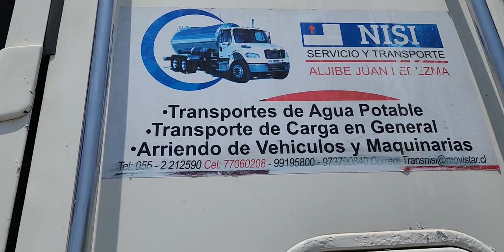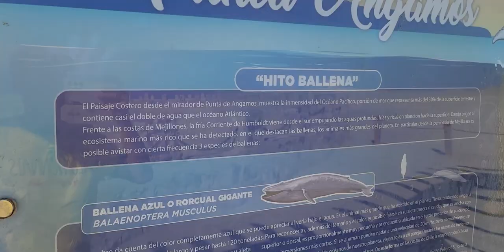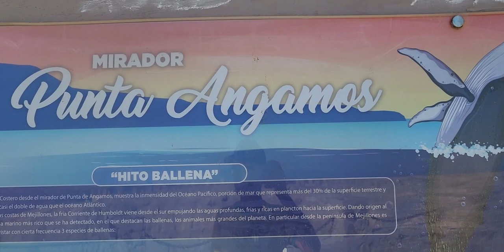Nous observons les baleines au nord du Chili ! / Vlog à Didi / Voyage et Nouvelle Vie (103)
Dans ce vlog, on vous emmène à Iquique, Mejillones, au bord de la plage à Hornitos, et nous avons même le bonheur d'observer les baleines, tout en étant au nord du Chili !!
A travers les vlogs à Didi, vous découvrirez plutôt l'arrière du décor, notre vie quotidienne en tant que nomades et avec notre camion aménagé sur les routes du monde, des secrets de tournage, et surtout le petit humour à Didier !
Bonne vidéo !

Evidemment, nous sommes partis de France avec des économies. Mais celles-ci ne sont pas sans fond, alors si vous souhaitez que l’Aventure dure le plus longtemps possible, votre don, peu importe la somme, sera un gros coup de pouce. Et si vous ne faîtes aucun don, on vous aime quand même !!

Chapitres :
0:00 • Introduction
1:40 • Vlog à Didi
26:45 • Conclusion

Nous partageons avec vous tous nos voyages et notre nouvelle vie en tant que nomades dans notre camion MAN Kat 4x4 !

Voyager = Liberté